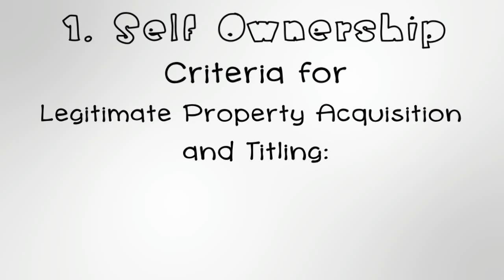Christopher Chase Rachels: Voluntaryist, Author, and Co-Founder of the Blue Ridge Liberty Project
Please enjoy my recent conversation with Christopher Chase Rachels. Herein we discussed how he became a Voluntaryist, founding the Blue Ridge Liberty Project, why Ashville, living with like-minded people, honing the message of liberty, what’s his book about, criticisms, being pro liberty, in your Anarchy society fallacy, every “ism” is the initiation of force except Voluntaryism, voting with your dollars, the Free Market rewards thrift and efficiency, without government we would be savages fallacy, appeal to the stick, the wondrous potential that government force destroys, moral hazard, perverted incentives, intellectual growth requires humility, we’re all born anarchists, military and police are the supreme nationalists, American Sniper, the necessary evil, truth must be complex fallacy, appeal to authority, politicians promising free stuff and more!

"The great non sequitur committed by defenders of the State, including classical Aristotelian and Thomist philosophers, is to leap from the necessity of society to the necessity of the State." Murray Rothbard, The Ethics of Liberty

A Spontaneous Order: The Capitalist Case For A Stateless Society (Amazon)

A Spontaneous Order: The Capitalist Case For A Stateless Society (website)

Danilo Bitcoin:
1Q5EBSzm4Q1dkJ5uJuV37fgoNTVGnTaT3E